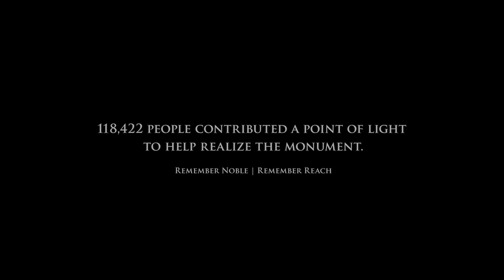Halo: Remember Reach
Not too sure but think it is an old Reach commercial lost in time.

Credit:
Chris Kelly: Animation, Compositing
Jarratt Moody: Design, Animation, Compositing
Devin Whetstone: Director of Photography
Colin Trenter: Animation, Compositing
Ashley Rodholm: Editor